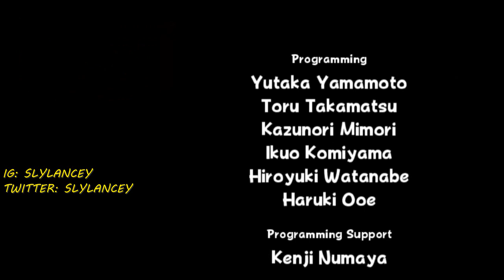TRIPLE CROWN CHAMPION!!! (MARIO POWER TENNIS [Episode 5])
Hey Guys!
Welcome back to the channel! In today's video, we are trying to win the Star Cup Tournament and become a Triple Crown Tennis Champion!!! But we have to get through Bowser Jr. first!

Chibi Thumbnail by @ScruffiBerri